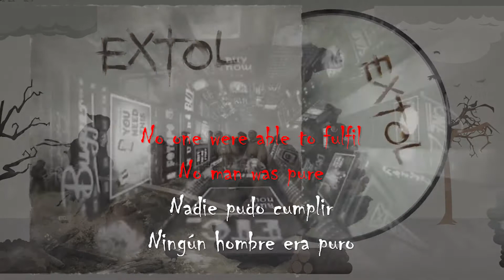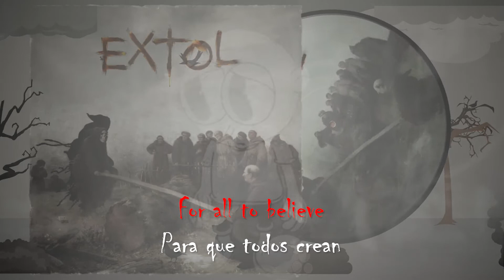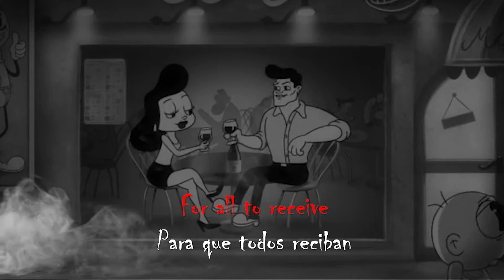Extol - Grace For Succession [Lyric video] Sub español